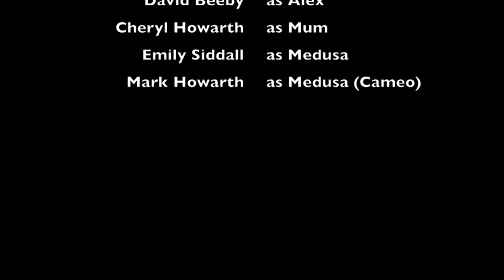The Field of Medusa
The Film that I made in my Arts and Media Diploma.
If it doesn't make sense to you then...good.
The brief we got outlined that our films had to be based in dreams and surrealism and should included footage of the Antony Gormley Statues at Crosby Beach.